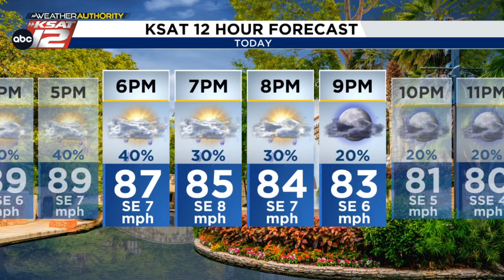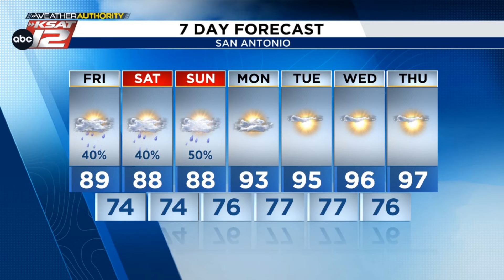Hit-or-miss downpours possible Friday afternoon and this weekend (Mia's Afternoon Update: 7/26/24)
It won't be for everyone each day, but hit-or-miss downpours will be possible Friday, Saturday, and Sunday. Don't cancel your plans, but keep the umbrella handy to be safe! After that, a more typical summertime pattern returns next week. Here's an update with Mia.